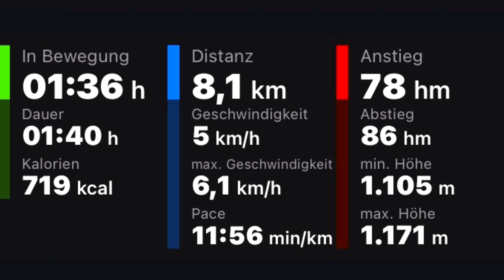Tannheimer Tal - Vilsalpsee (17. Dezember 2021)